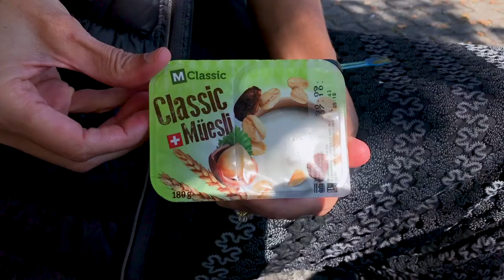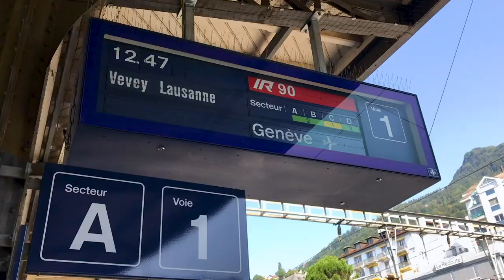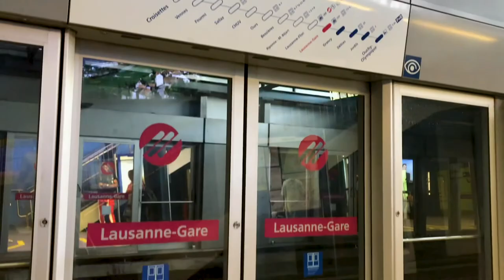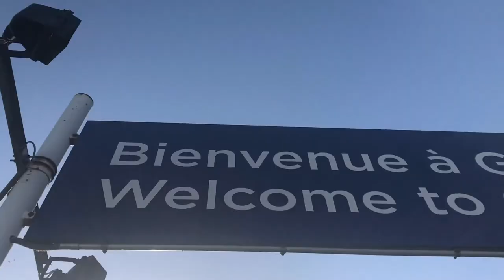Golden Pass Train, Chateau Chillon, and Lake Geneva, Switzerland | Cinematic Travel Vlog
Traveling in Europe, Episode #7 - Golden Pass Route (Lucerne to Montreux), Chateau Chillon, + Lake Geneva.

Day 14 and Day 15 were ones for traversing the miles as we traveled via the Golden Pass train through the Swiss alps from Lucerne to Montreux, touring Chateu Chillon and then taking a cruise from Lausanne to Geneva. Enjoy western Switzerland with us and learn about the experiences awaiting you in this amazing country.

We cruised with CGN Lakexception Cruises and highly recommend them!

Day 14 - Golden Pass Train from Lucerne to Montreux + Swiss Fondue Restaurant

Day 15 - Tour Chateau Chillon, Train to Lausanne, Cruise from Lausanne to Geneva

Thanks for following the adventure!

➡️Canon 6D Mark ii (for photos)

➡️ Canon 24-105mm F/4.0L USM IS Lens

➡️ SanDisk 64GB Extreme PRO SD Card

➡️ Apple MacBook Pro (16-Inch, 16GB RAM, 1TB Storage, 2.3GHz Intel Core i9) - - I have the Apple MacBook Pro 15-inch 2.7 GHz Intel Core i7 with 500GB of storage but do recommend 1TB for video creators unless investing in storage.

➡️ Syntech USB-C to USB Adapter (Use these all the time!)

➡️ Silicon Power 1TB Rugged Portable External Hard Drive

🎶 Soundtracks used on this channel are from Artlist. Use the following link to get two months free when you signup for a subscription!